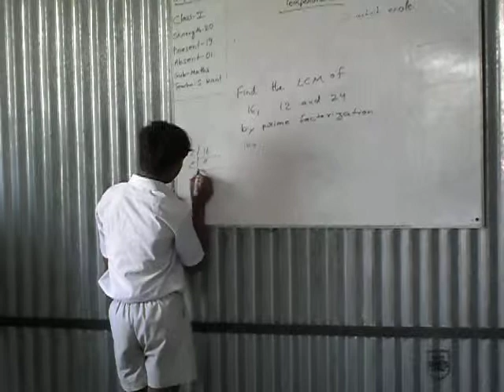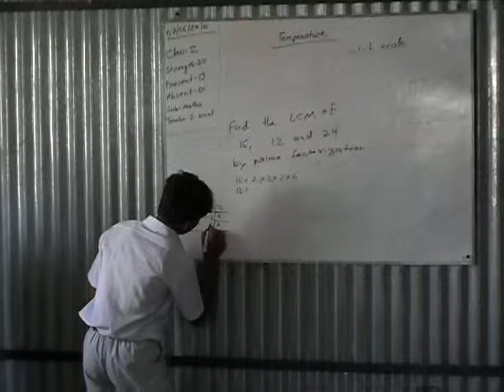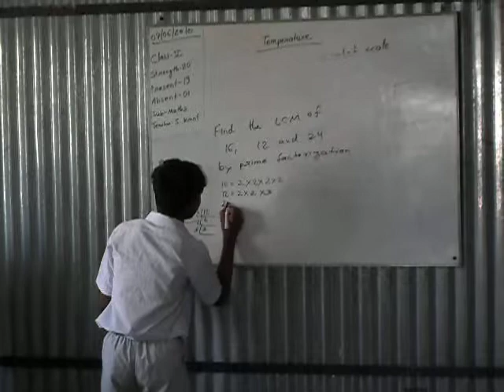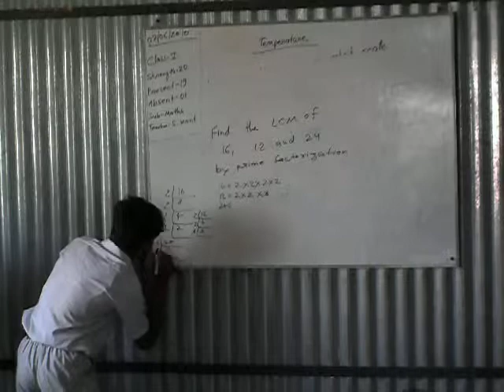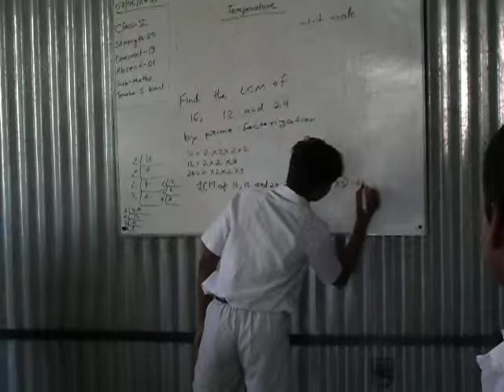Math!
A student at Shoshit Seva Sangh solving for the least common multiple at their school for musahar in Patna, India.